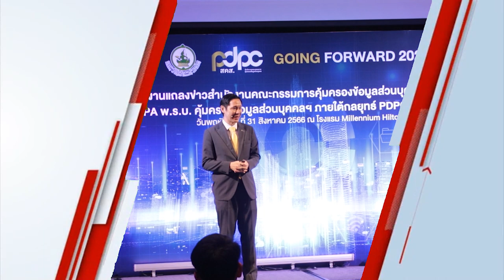Ch8 PDPA พร้อมเดินหน้าแผนแม่บท 4 ปี เพิ่มความเข้มข้นในการควบคุมดูแลติดตามตามกฎหมาย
✅ PDPA พร้อมเดินหน้าแผนแม่บท 4 ปี เพิ่มความเข้มข้นในการควบคุมดูแลติดตามตามกฎหมาย

สำนักงานคณะกรรมการคุ้มครองข้อมูลส่วนบุคคล (สคส.) หรือ PDPC แถลงภารกิจครบ 1 ปี หลังประกาศใช้กฎหมาย PDPA พ.ร.บ. คุ้มครองข้อมูลส่วนบุคคล พ.ศ. 2562 มีการจัดทำและดำเนินการกฎหมายลำดับรอง 9 เรื่อง เปิดให้การรับแจ้งเรื่องร้องเรียน พบมีการละเมิดกว่า 200 เรื่อง พร้อมเดินหน้าแผนแม่บท 4 ปี 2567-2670 คุมเข้มป้องกันการละเมิด พร้อมเสริมเทคโนโลยีการส่งเสริมและคุ้มครองข้อมูลส่วนบุคคลยกระดับเป็นที่ยอมรับในระดับสากล

4 Ku-band @ 54 MHz
24 Ku-band @ 27 MHz

Downlink Information:
NAT TV 1 and 2
Transponder: 22
Frequency: 12090
Symbol Rate: 20000
FEC: 3/4

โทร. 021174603